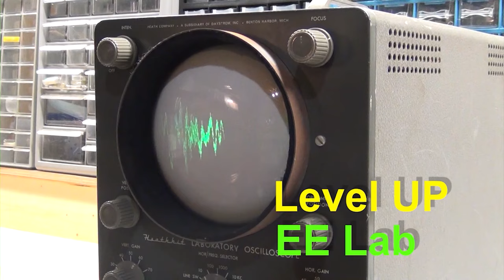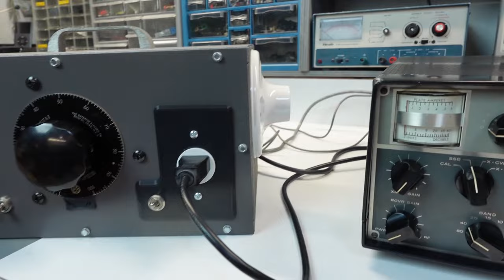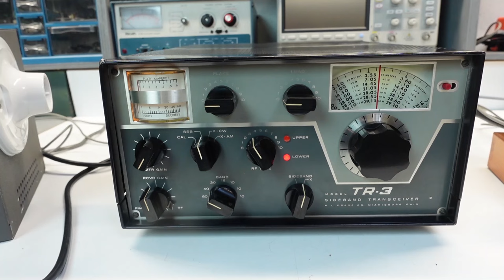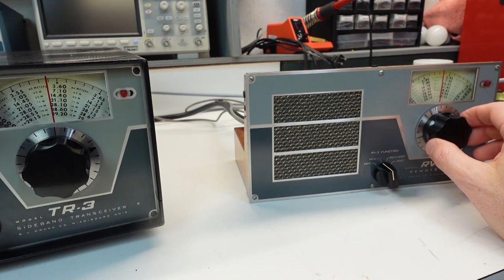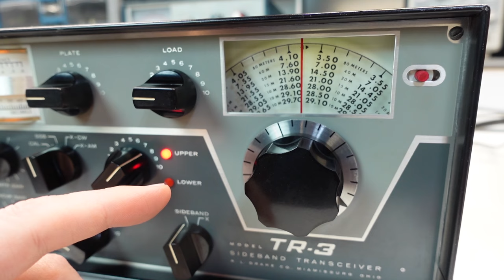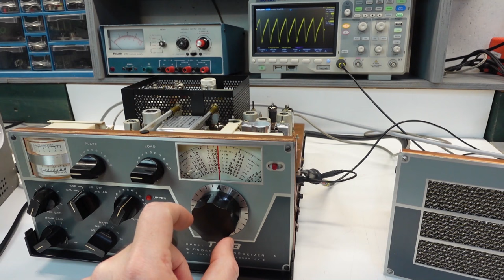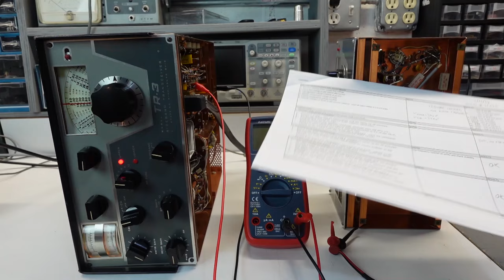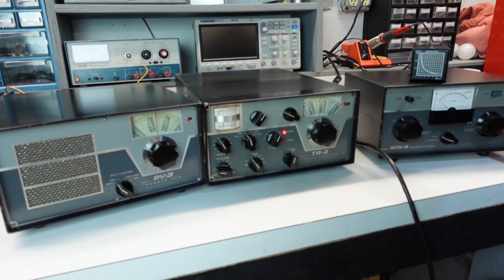Drake TR-3: Episode #4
It lives again!  I finished the repairs and alignment on my Drake TR-3 and it works!

My thanks to K8BYP for showing on his channel some great tips for aligning a Drake TR-3.

No endorsement is made nor implied to any commercial products referenced in this episode